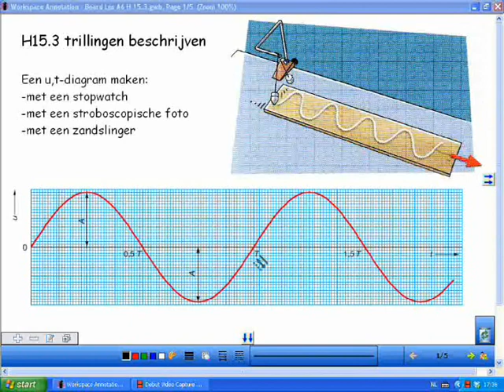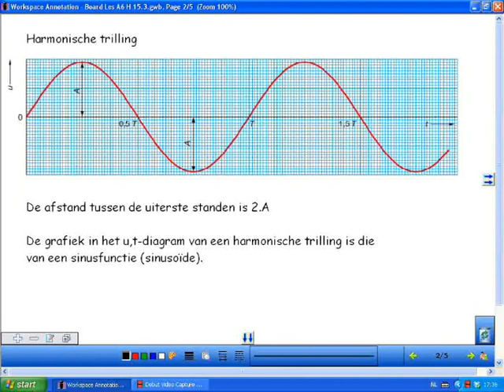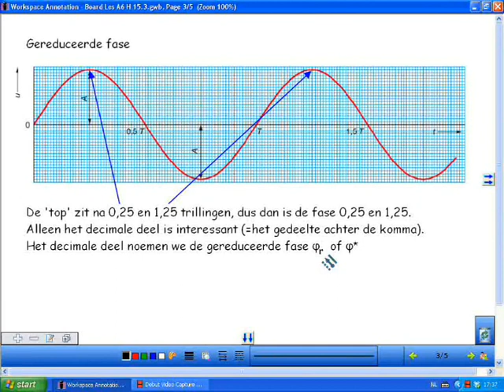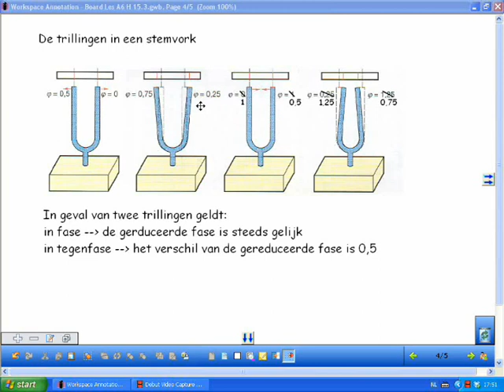Natuurkundeles A6 15.3 Beschrijven van trillingen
Natuurkundeles over het beschrijven van trillingen (oude programma).